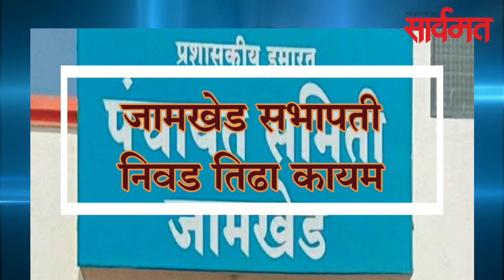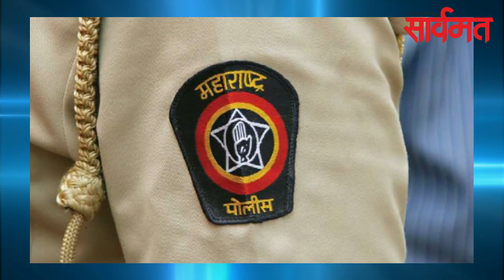दैनिक सार्वमत बुलेटिन | 4 जुलै 2020 | ahmednagar | shrirampur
श्रीरामपूरच्या एका नेत्यासह जिल्ह्यात शुक्रवारी 34 करोनाबाधित आढळले.  त्यात नगर शहरातील 16 जणांचा समावेश आहे. जिल्ह्यातील करोना बाधितांची संख्या 544 झाली. शुक्रवारी 37 जणांनी करोनावर मात केली. यामुळे करोनामुक्त झालेल्यांची संख्या 369 झाली आहे.